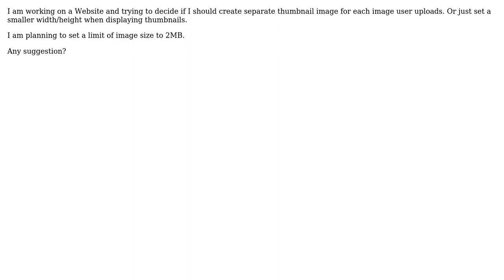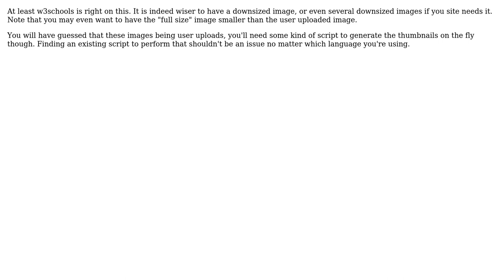Software Engineering: Should I create thumbnail for uploaded images? (3 Solutions!!)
Software Engineering: Should I create thumbnail for uploaded images?

With thanks & praise to God, and with thanks to the many people who have made this project possible! | Content (except music & images) licensed under CC BY-SA | Music | Images & others | With thanks to user sean717 user Laurent S. user 4ldrich and the Stack Exchange Network Trademarks are property of their respective owners. You are responsible for your own actions.